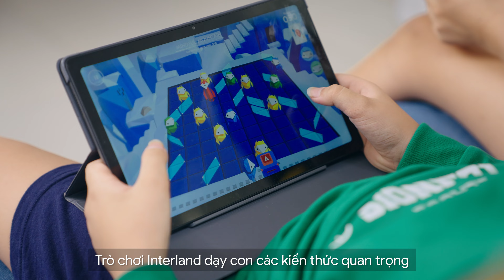[Chia sẻ từ Trẻ em] Be Internet Awesome - Em an toàn hơn cùng Google